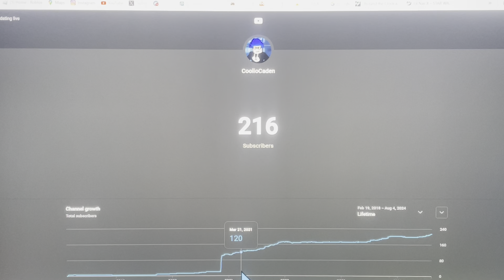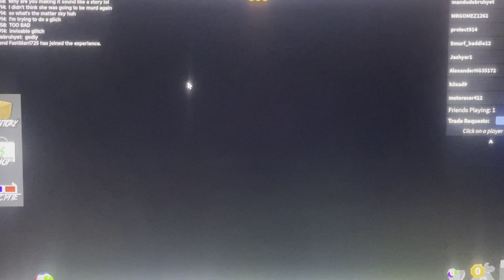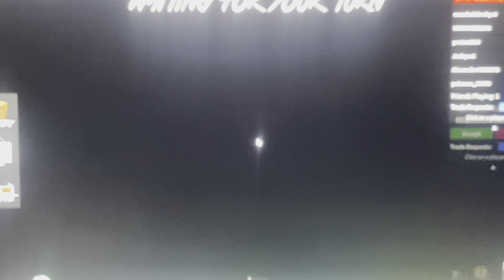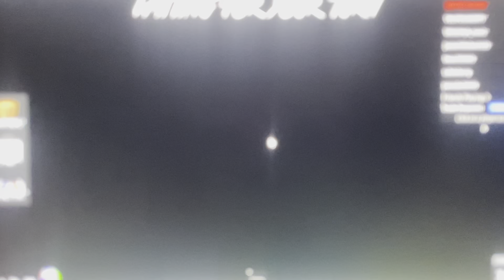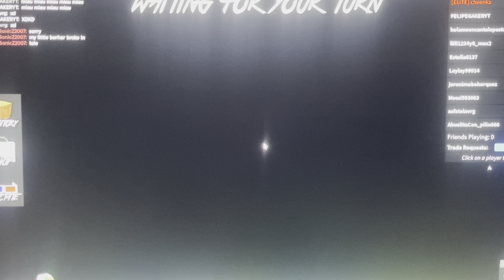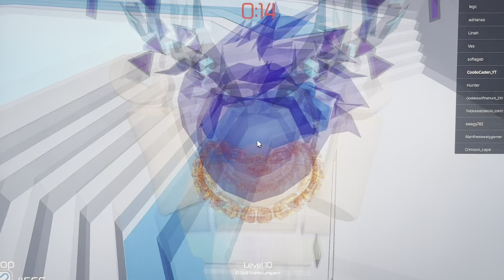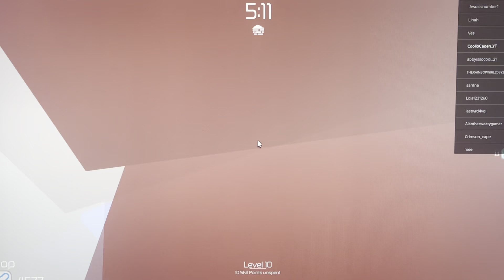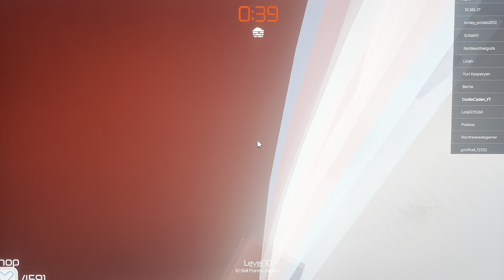IF WE HIT 270 SUBSCRIBERS…